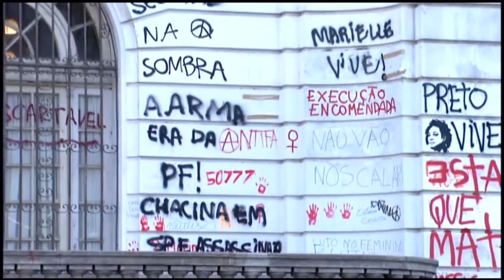Orçamento para RJ é maior preocupação de deputados - 20/03/2018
A intervenção federal na segurança pública do estado do Rio de Janeiro completou um mês na semana passada. Nesta segunda-feira (19), o comando da operação esteve reunido na capital fluminense com parlamentares da comissão externa e técnicos da Câmara para fazer um balanço das ações.

O Observatório da Intervenção no Rio de Janeiro (Olerj) foi criado pela Câmara dos Deputados e tem o objetivo de fiscalizar o planejamento, a execução e os resultados das ações militares contra a violência no estado.

Na internet, o portal pode ser acessado no endereço olerj.camara.leg.br .